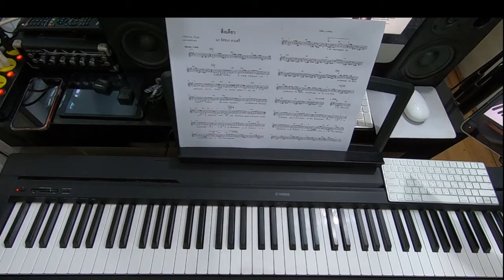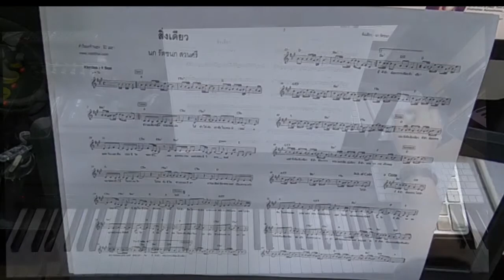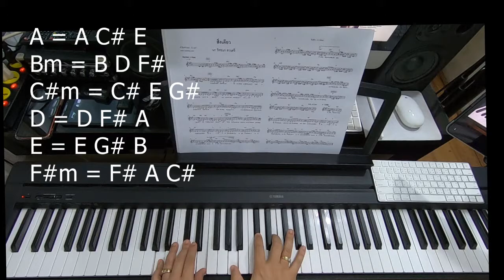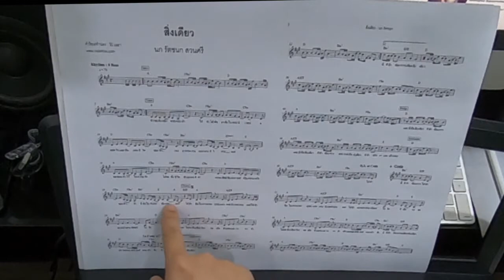[สอนเปียโน] สิ่งเดียว - W501 | เพลงคริสเตียน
คำร้อง&ทำนอง : โป๋ เมธา
สอนเปียโน : เซนต์ วิสุทธา